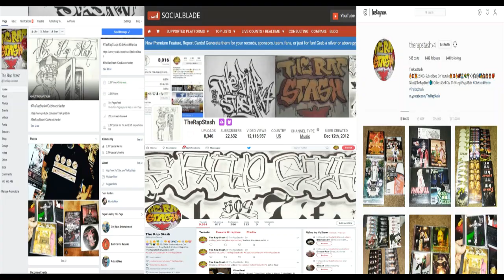Operation Lock Down By Heltah Skeltah (Music Video)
Duck Down Music Presents
Video Surveillance By Boot Camp Clik
Brooklyn New York Rap Music DVD (2006)